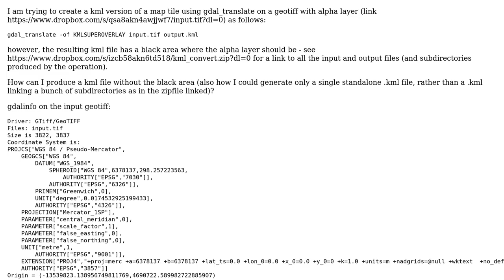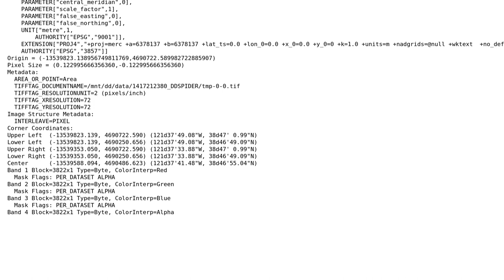GIS: How can I create a kml file from a geotiff with alpha layer?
With thanks & praise to God, and with thanks to the many people who have made this project possible! | Content (except music & images) licensed under CC BY-SA | Music | Images & others | With thanks to user user30184 user PolyGeo user jeremyeastwood and the Stack Exchange Network Trademarks are property of their respective owners. You are responsible for your own actions.